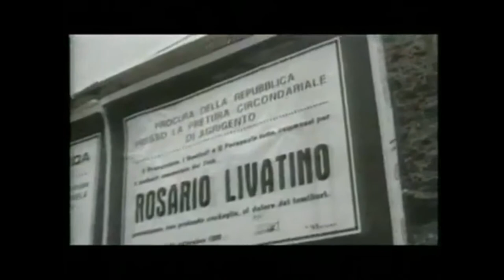Giudici pres. Sebastiano Mignemi e Nunzio Sarpietro ricordano LIVATINO di Lella Battiato Majorana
Giudici  Sebastiano Mignemi presidente  Prima sezione Corte Assise di Catania e Nunzio Sarpietro presidente Gip Catania ricordano Rosario LIVATINO,  intervento presidente Associazione Giustizia e Pace Ing.Ugo Tomaselli. SERVIZIO A CURA DI LELLA BATTIATO MAJORANA.